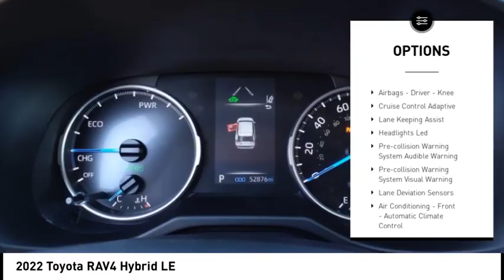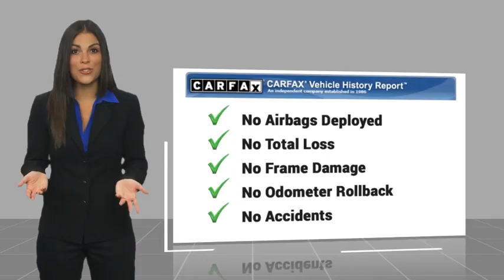2022 Toyota RAV4 Hybrid Orange CA U42812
2022 Toyota RAV4 Hybrid LE

1400 North Tustin Ave.

You'll love this 2022 Toyota RAV4 Hybrid. This is a vehicle you'll want to take home. Call and get in touch with Toyota of Orange directly, and be the first to open the vehicle door today!